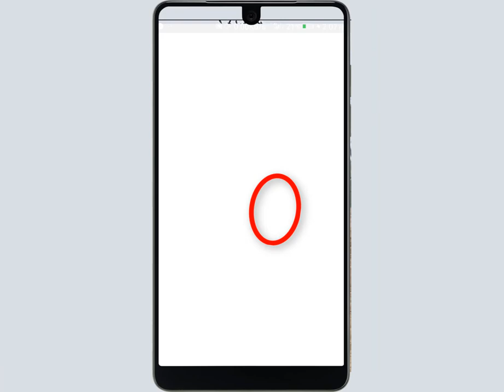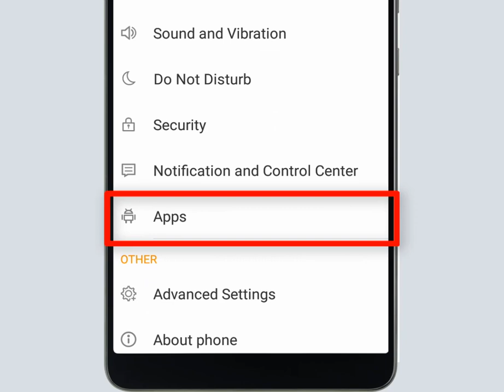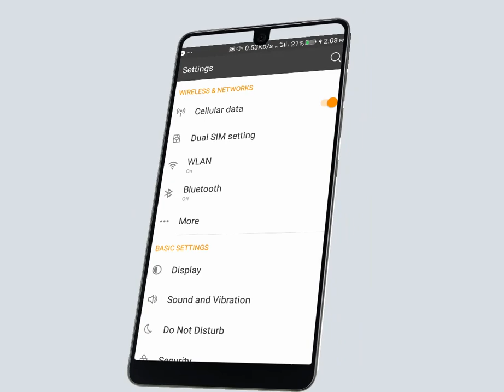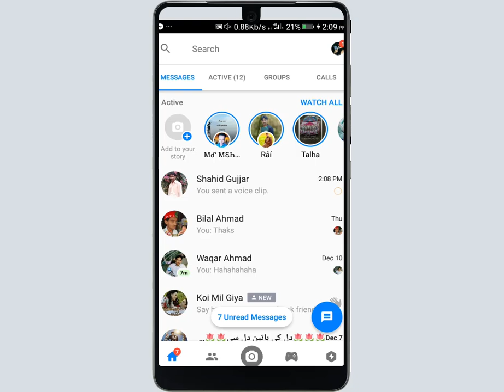How To Fix Messenger Voice Message Problem Solved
In this video I show you the most recent update that may
cause some users to have issues with their messenger  voice messages
How To Fix Messenger Voice Message Problem Slove

Hi Guys
more...

Voice :--
Shahid Nawaz
SUPPORTING